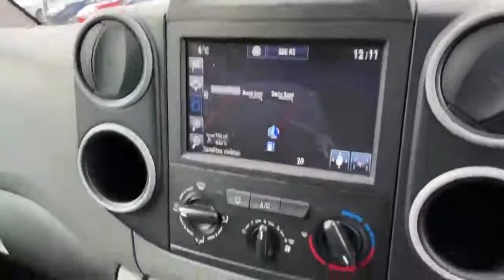FJ17ZFM Peugeot Partner1.6 Bluehdi Professional L1 Panel Van 5dr Diesel Manual Swb